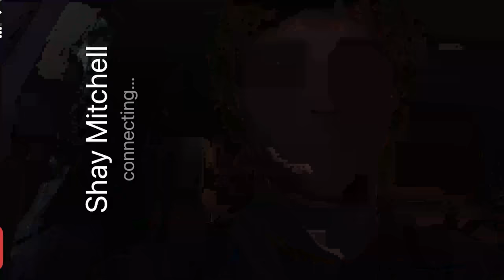Surprise Christmas Home Makeover | Chad-Mas | Shay Mitchell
You’ve heard of Christmas, but what you really need in your life is CHAD-MAS. Watch here as my BFF, Chad Wood, surprises me by transforming my house from every day to Christmas Day right before flying back from Canada.  I was expecting a Christmas tree, maybe some mistletoe, but what I saw when I got home was a complete shock! Safe to say I’m in the holiday spirit now.

Shot and edited by David Alvarez @davalva

Hi! I’m Shay Mitchell, but you may know me as Emily, Peach or Stella! Oh, or it’s possible that you may also know me as the CBO + Founder of BÉIS and Co-founder of Onda. Or as Atlas’ mom. Or as a pizza fanatic. Whatever you know me as, I’m Shay, and this is my YouTube.  Join me for my favorite recipes, beauty collabs with my friends + a behind the scenes (and screen) look at my life.

Be sure to watch my series Still Not Ready featuring me as a new mom